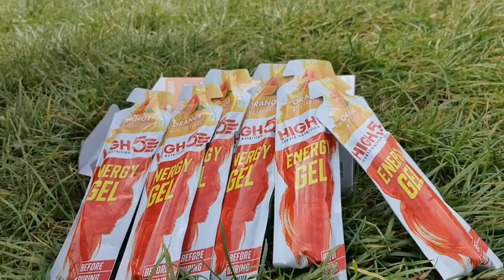Centurion Thames Path 100 2022: cheering on our Ron Davies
Datchet Dashers gather at Brocas to cheer on Ronald Davies who's running TP100 (7th May 2022)